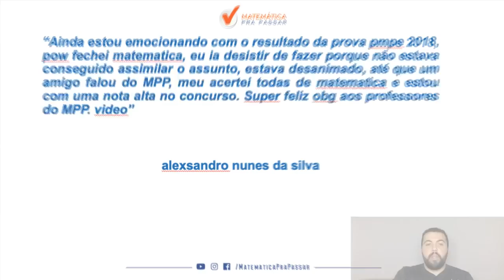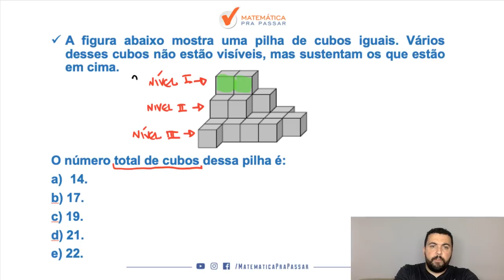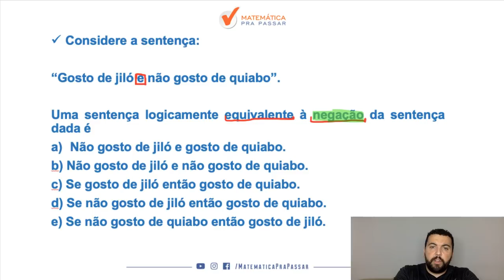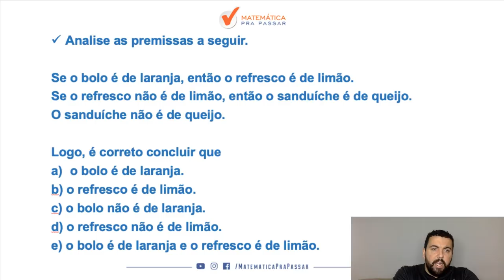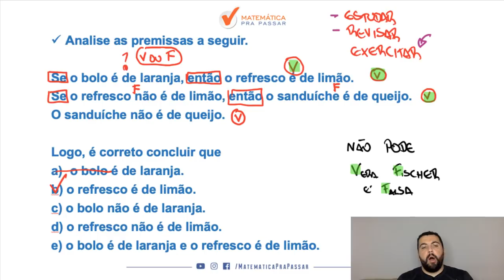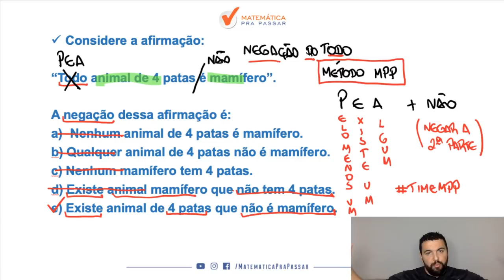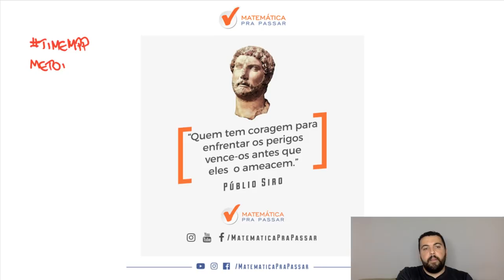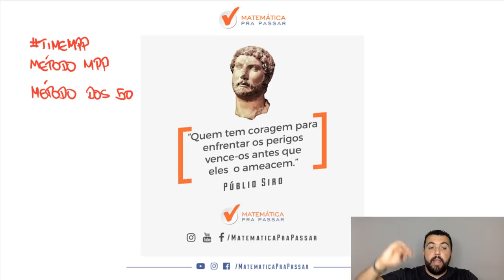CONCURSO PREFEITURA DE SALVADOR: OS TÓPICOS ESSENCIAIS PARA GABARITAR RLM.[2019]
Mais um AULÃO onde nosso professor, Renato Oliveira , ensina OS TÓPICOS ESSENCIAIS PARA GABARITAR RLM. com o MÉTODO MPP, para transformar a história da sua vida e realizar seu sonho.